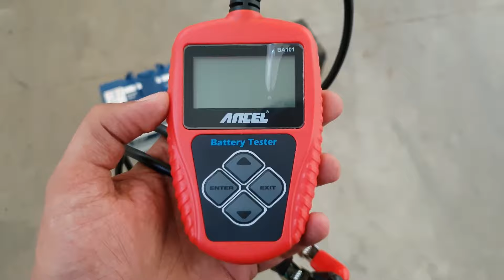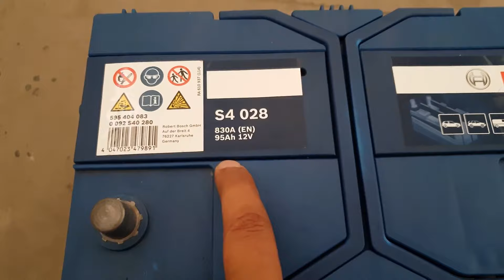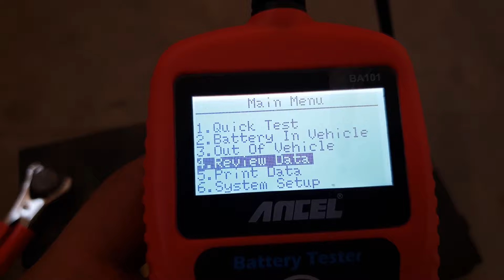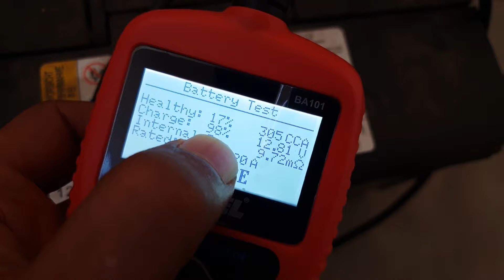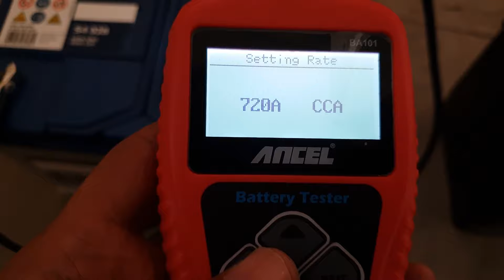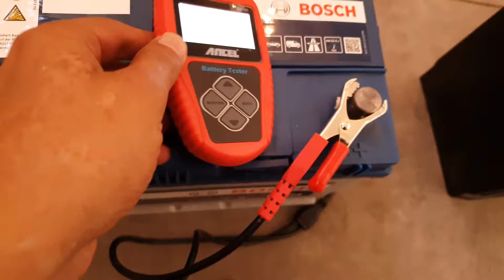Car Battery Tester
Test de la betterie de la voiture avec l'appareil Ancel